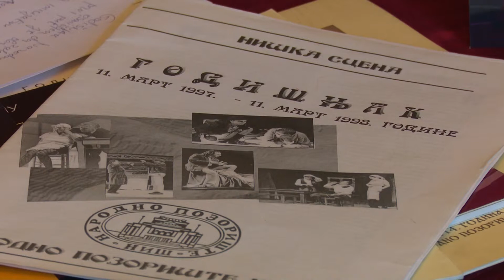belami.rs - Svetski dan pozorišta